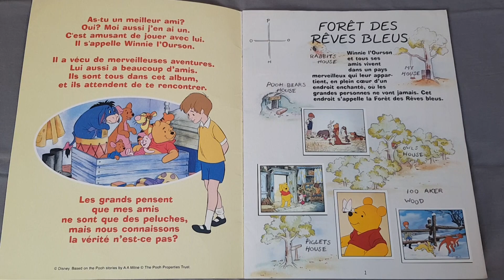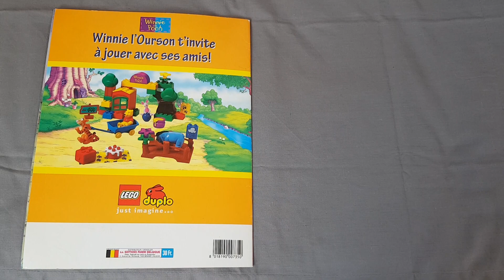Winnie the Pooh l'ourson Disney Stickers Album Panini Full 100% Complet HD